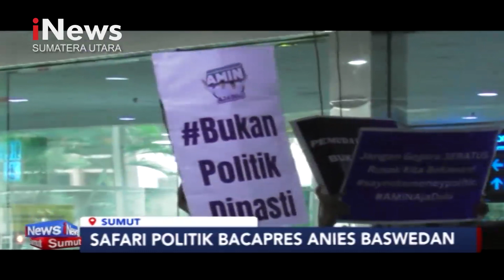Safari Politik Bacapres Anies Baswedan